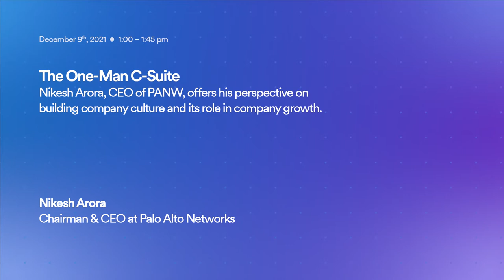The One-Man C Suite | FC BUILD_enterprise 2021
Nikesh Arora, CEO of PANW, offers his perspective on building company culture and its role in company growth.

FC BUILD_enterprise 2021 was a virtual conference for B2B technology entrepreneurs and executives who are building the future enterprise. Foundation Capital brought together an all-star roster of over 50 speakers — CEOs, CTOs, CMOs, CISOs, and other industry leaders — for two days of in-depth conversations. FC BUILD was a summit for CEOs, a forum for founders, and a symposium for startups all rolled into one live-streamed event.